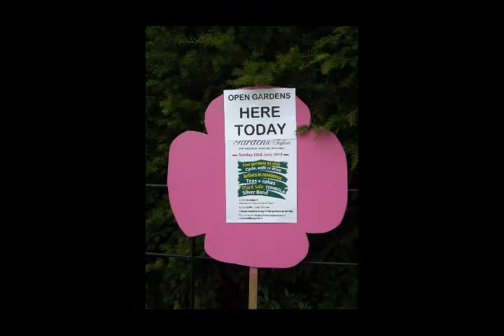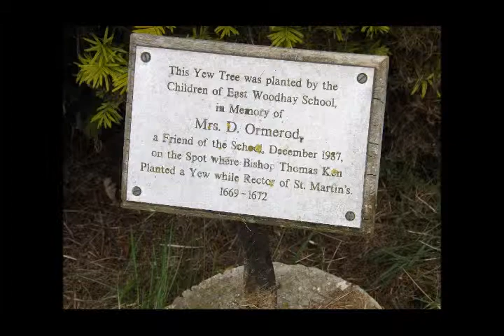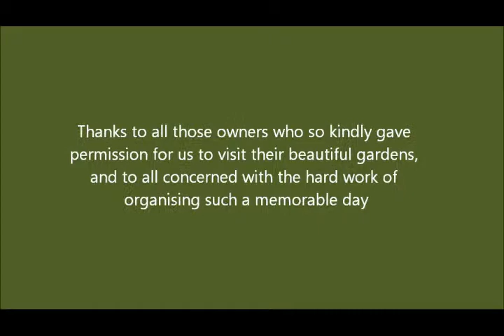East Woodhay Gardens June 2019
Five beautiful examples of small country gardens in the Parish of East Woodhay, North Hampshire, England and  none more than ten minutes from Autumn Cottage!